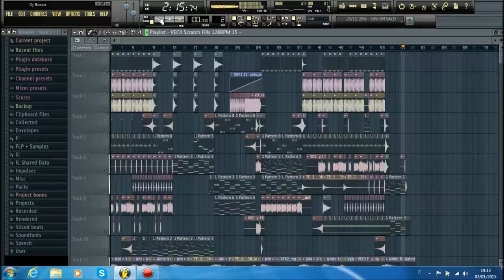Dj Russo - Emotional Song #23